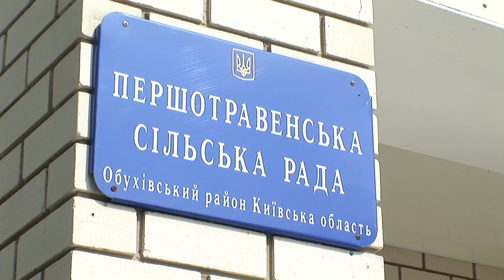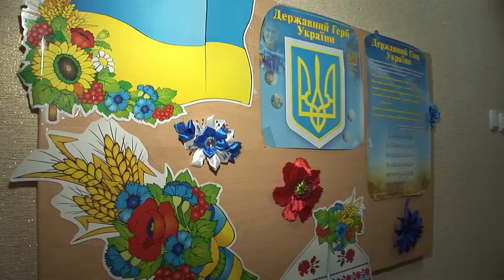Голова Першотравенської сільської ради Тамара Семенюк про громаду та розвиток села